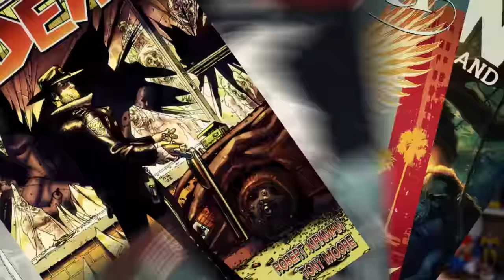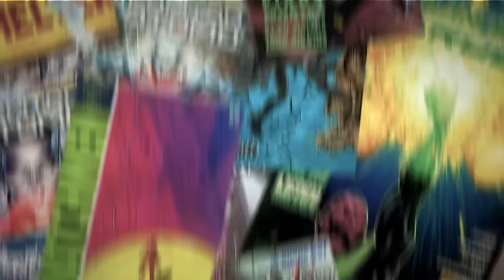O FINAL DE GAME OF THRONES FOI HORRÍVEL! Análise EP 06 - S 08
Esse foi o pior final possível para Game Of Thrones?

Petrópolis / RJ